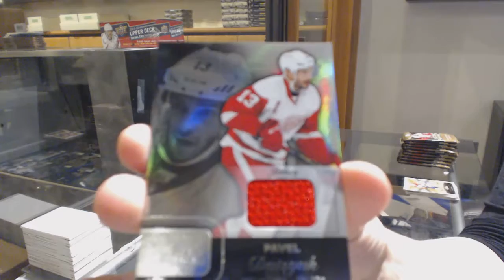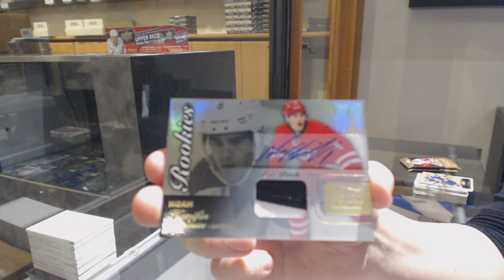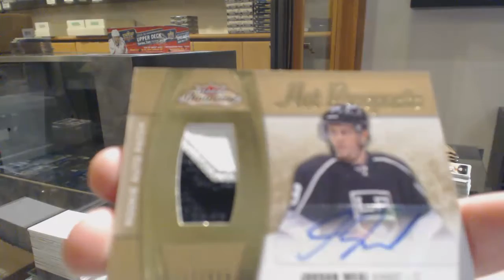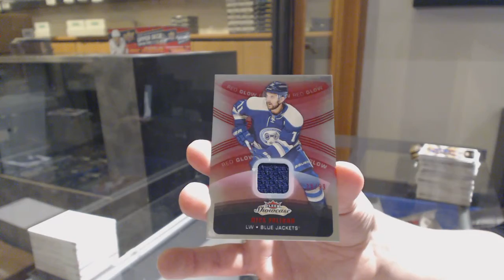15-16 Upper Deck Fleer Showcase Hockey 3 Box Break - C&C GB #11,309